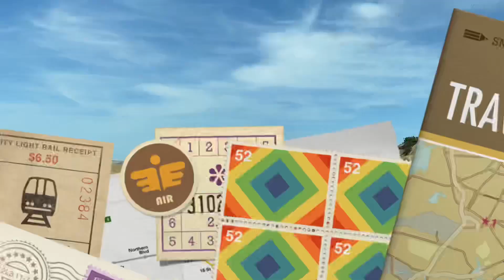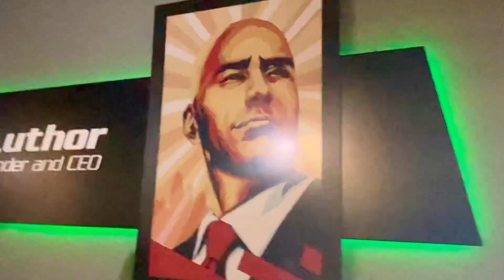Six Flags | Magic Mountain | LA | California